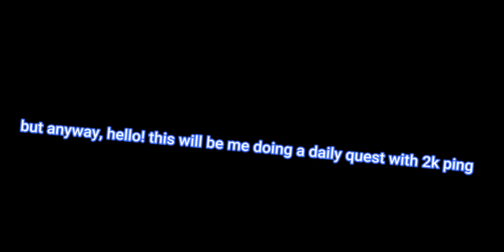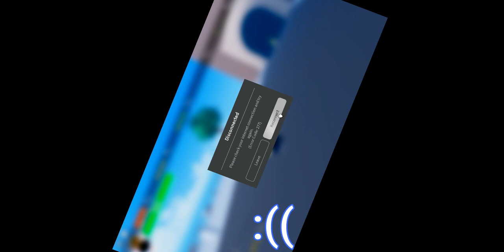Just Doing A Daily Quest With 2K Ping [AUT]